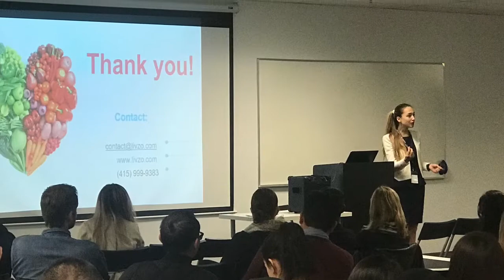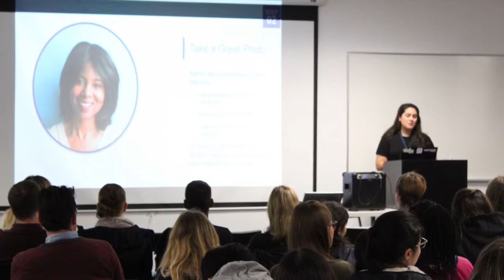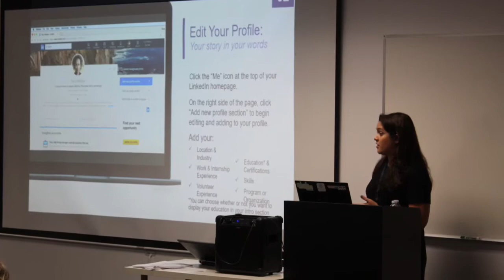Global Career Forum